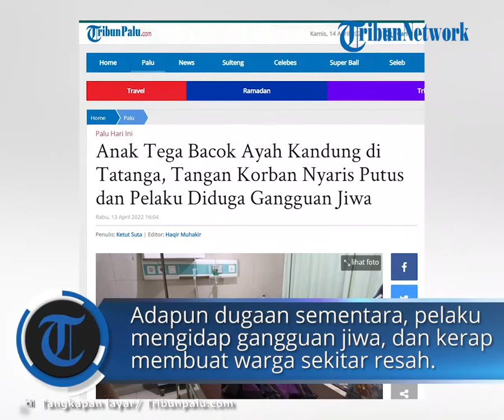Detik-detik Anak Ditangkap Akibat Bacok Ayah Kandung, Tangan Korban Nyaris Putus, Begini Kata Polisi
TRIBUN-VIDEO.COM, PALU - Seorang anak tega aniaya ayah kandung di Jl Gusti Ngurah Rai, Kecamatan Tatanga, Kota Palu, Rabu (13/4/2022) siang.

Pelaku berinisial J (33) menganiaya ayahnya Alede'e (59) dengan senjata tajam, hingga tangankorban nyaris putus.

Kejadian itu terjadi di lapak penjual kelapa muda miliknya, atau depan toko Smart Kitchen.

Kapolres Palu AKBP Bayu Indra Wiguno mengatakan, pelaku menganiaya dengan benda tajam.

Sehingga mengakibatkan korban mengalami sejumlah luka robek.

"Luka bagian kepala, punggung belakang dan kanan sebelah kiri hampir putus. Total jahitan sebanyak 60 hahitan," kata AKBP Bayu Indra Wiguno.

Kejadian itu, Bayu Indra Wiguno menjelaskan, menurut keterangan saksi di Tempat Kejadian Perkara (Tkp).

Awalnya korban dan pelaku sedang duduk bersama di tempat jualan kelapa muda tersebut.

Namun saat itu, tiba-tiba pelaku berbicara sendiri tanpa ada temannya bercerita.

"Sedangkan pelaku berhasil diamankan di Makopolsek Palu Selatan," kata AKBP Bayu Indra Wiguno.

Adapun dugaan sementara, pelaku mengidap gangguan jiwa, dan kerap membuat warga sekitar resah.

"Kami sedang berkoordinasi dengan pihak keluarga, agar pelaku segera di bawa ke RSJ Madani Mamboro," tutur mantan Kapolres Morowali itu. (*)

Artikel ini telah tayang di TribunPalu.com dengan judul Anak Tega Bacok Ayah Kandung di Tatanga, Tangan Korban Nyaris Putus dan Pelaku Diduga Gangguan Jiwa,
Penulis: Ketut Suta | Editor: Haqir Muhakir